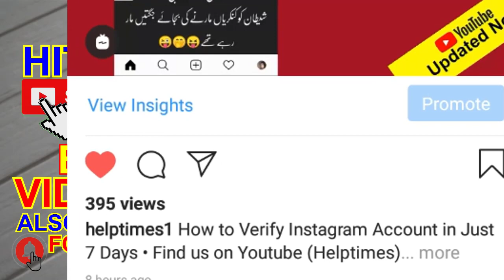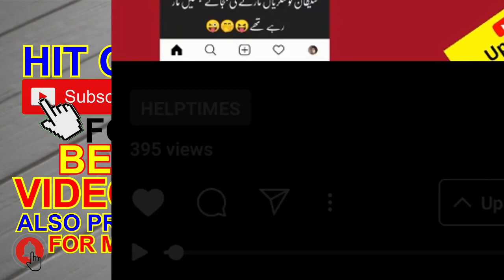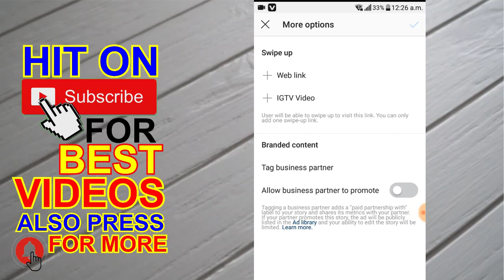Instagram Tips And Tricks 2020 in Hindi | IGTV Tips and Tricks 2020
instagram tips and tricks 2020
instagram tips and tricks 2020 in hindi
instagram tips and tricks 2020 in urdu
igtv tips and tricks 2020
how to share igtv video on instagram story
how to share igtv video on instagram
how to share igtv video on instagram feed
how to share igtv video on story
how to share igtv video as post hindi
how to share igtv video on your story
how to share igtv videos
how to share igtv videos to the instagram feed
how to post igtv video on instagram story
how to share igtv post to story
how to share igtv post
share igtv to story
help times